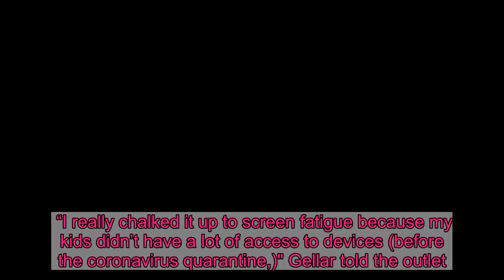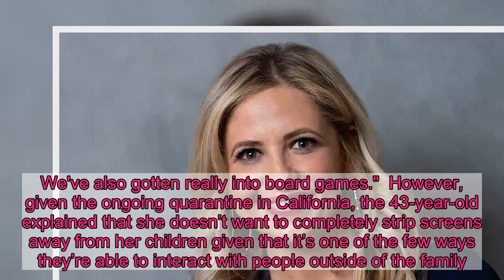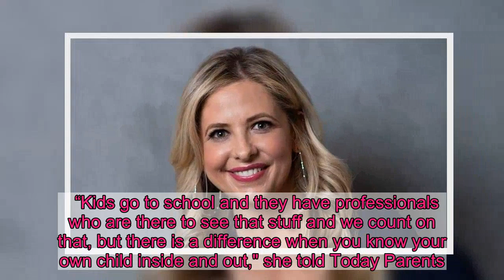Sarah Michelle Gellar says remote learning, more screen time has led to her son having eye problems